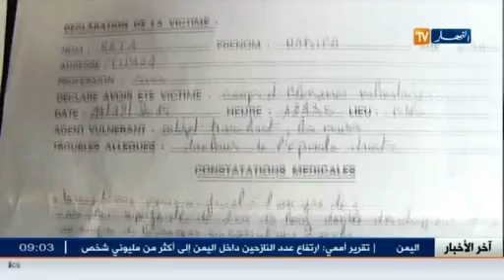إفريقية تدخل طالبتين جامعيتين المستشفى بالإقامة الجامعية للبليدة